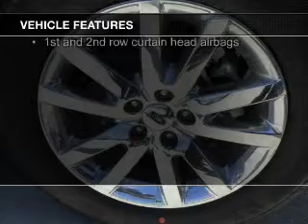2013 Ford Edge - Sandwich IL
Phone:
Year: 2013
Make: Ford
Model: Edge
Trim: SEL
Engine: 3.5 liter 6 cylinder 24 valve
Transmission: 6-Speed Automatic
Color: Mineral Gray Metallic
Mileage: 5
Address:
2600 Route 34